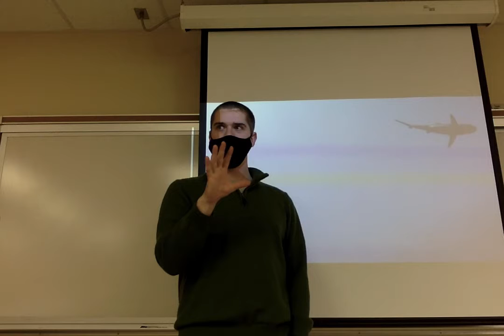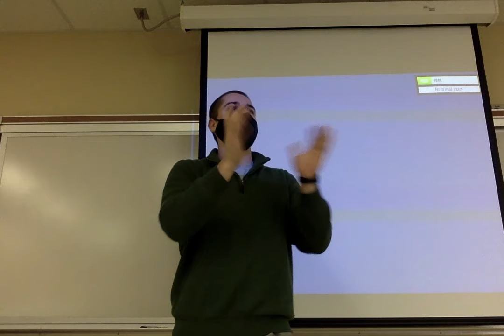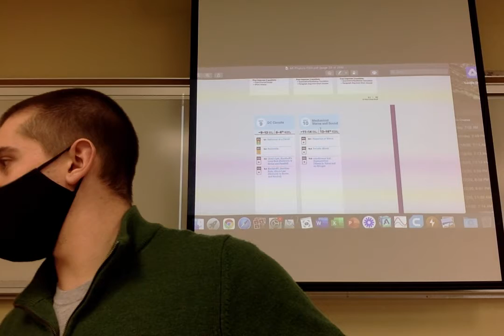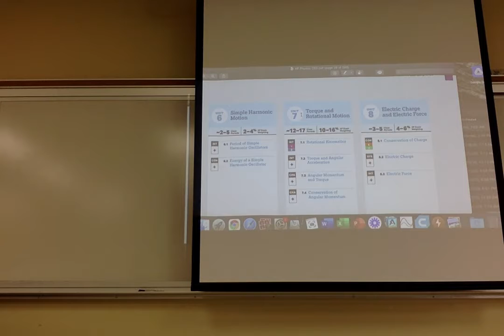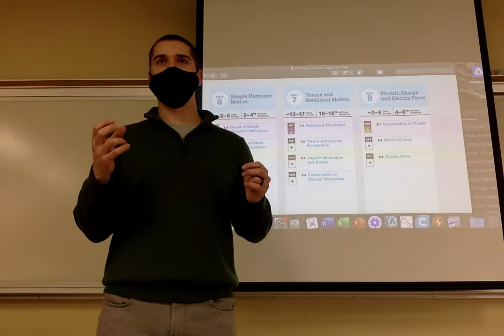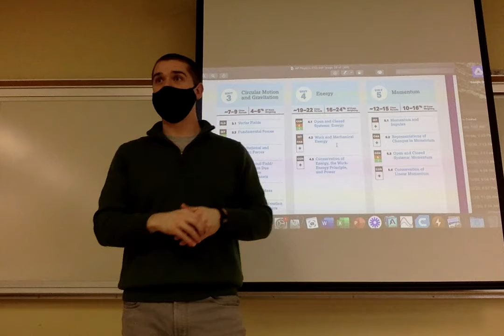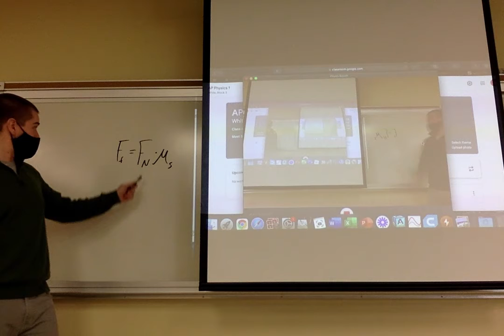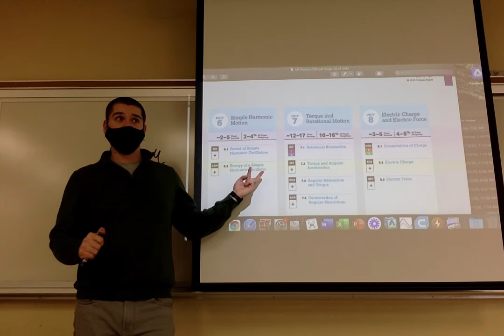AP Physics 1 on 1 4 21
- announced the removal of Unit 8-10
- discussed strategy for the rest of the semester leading up to the AP test on May 5th